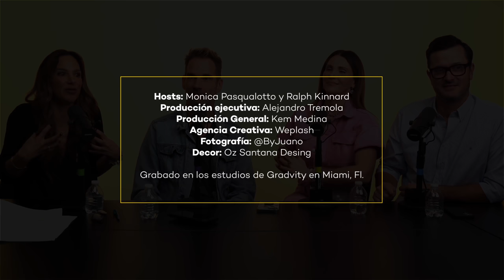¿Cómo es ser papás de adolescentes? Con Camila Canabal y Francisco Blavia I E2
¡Nuestros primeros invitados! Camila Canabal, periodista e influencer y su esposo el comentarista deportivo Francisco Blavia, juntos son los padres de Joaqui y Kiki, dos adolescentes que empiezan a independizarse.

Ellos cuentan en detalle los problemas a los que se enfrentan y los miedos que tienen frente a este crecimiento de sus hijas.